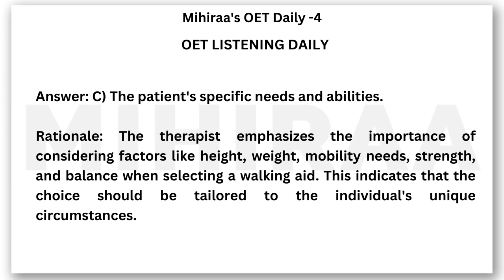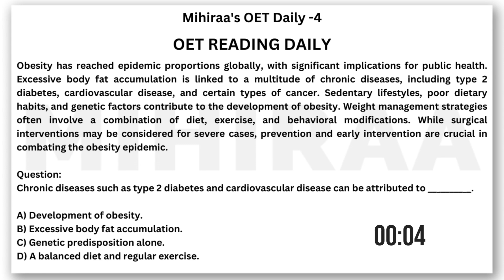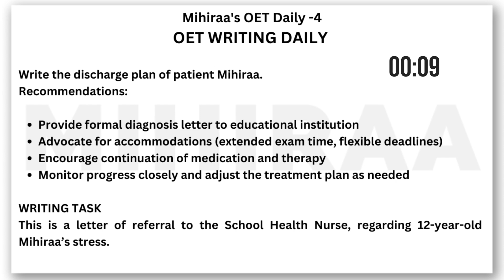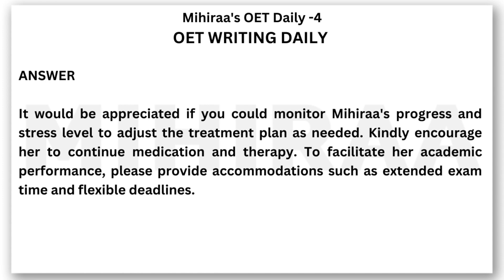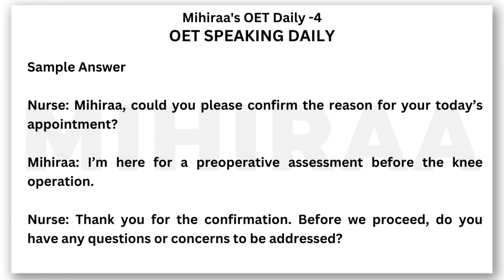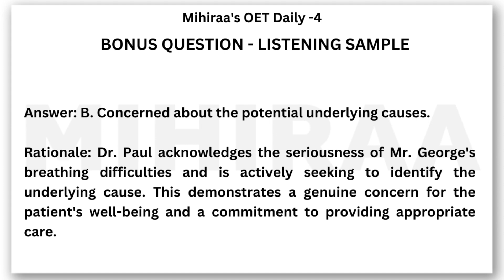MIHIRAA'S OET DAILY - DAY 4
MIHIRAA'S OET DAILY - DAY 4 - Practice All Modules Everyday

Get ready to embark on your OET journey with Mihiraa! In this daily vlog series, we'll dive deep into each OET module, providing you with invaluable tips, tricks, and practice exercises to help you excel.

Reading: Let's dive into the reading module and practice analyzing medical texts.
Writing: We'll work on improving our writing skills for medical reports and letters.
Listening: Tune in to medical conversations and hone your listening comprehension.
Speaking: Let's practice speaking fluently and confidently about medical topics.

Today, we're kicking things off with a comprehensive overview of all the OET modules. Join Mihiraa as she guides you through the Writing, Reading, Speaking, and Listening sections. Discover effective strategies to improve your language skills and boost your confidence for the exam.

Together, we'll conquer the OET exam and achieve our goals!